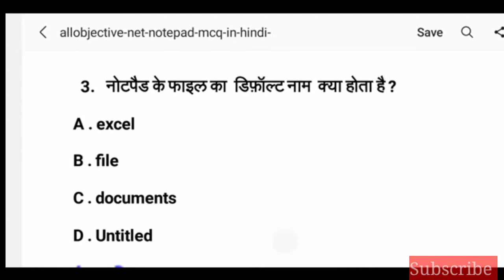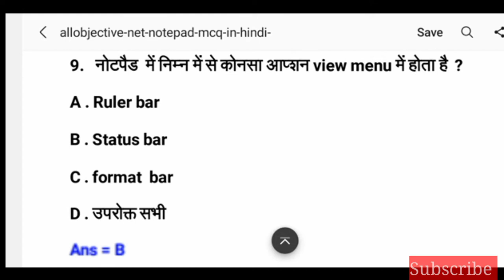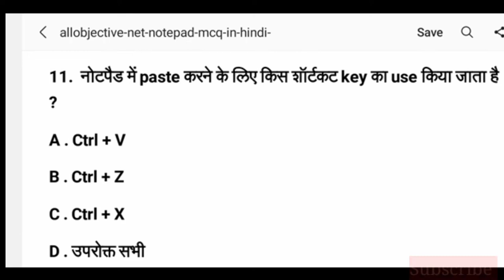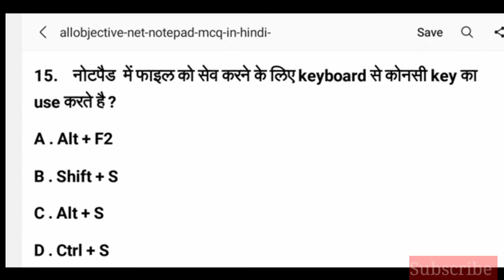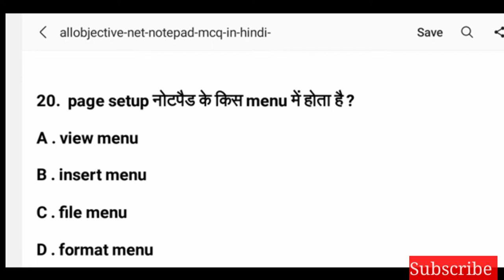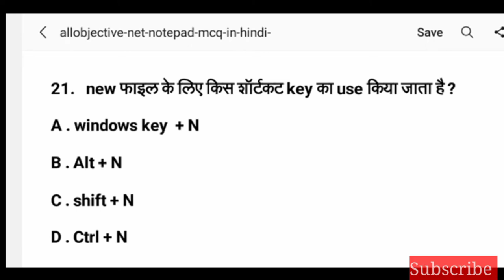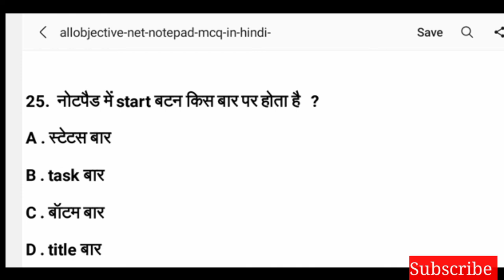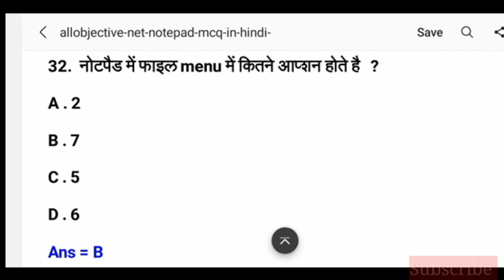Top 30+ Notepad Important Objective Questions in Hindi | Notepad MCQ questions and answers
Is Video Me Hmne Notepad Se Jude Mcq Questions Bataye Hai. Is Video Me Aaap Notepad Important Objective Questions in Hindi Ke 30 se Bhi Jyada Mcq Hai.

notepad question answer in hindi
notepad question in hindi
Notepad Important Objective Questions in Hindi
Notepad MCQ questions and answers
notepad mcq test
notepad test questions
Notepad questions & answers